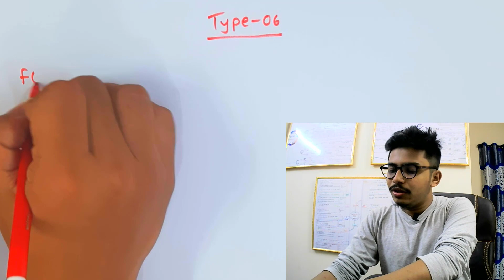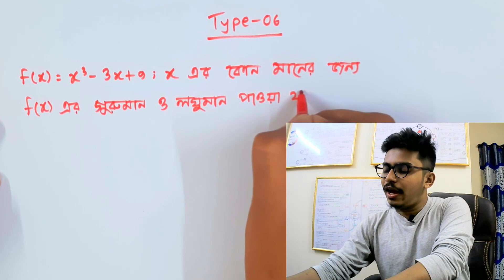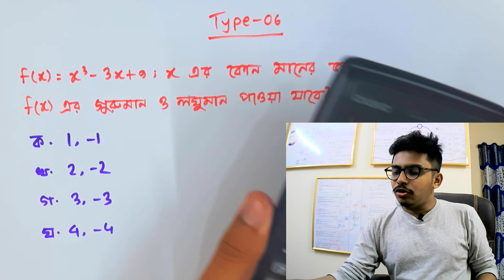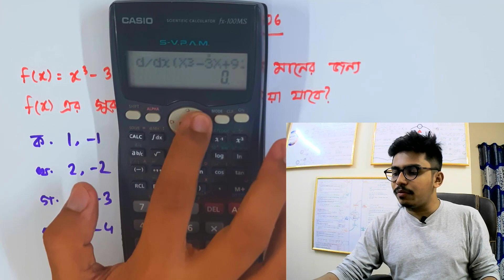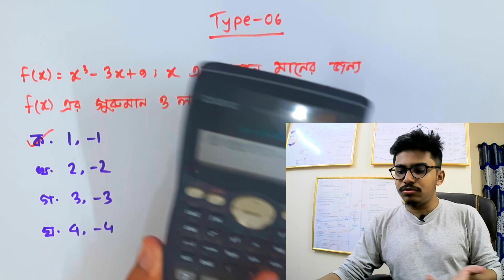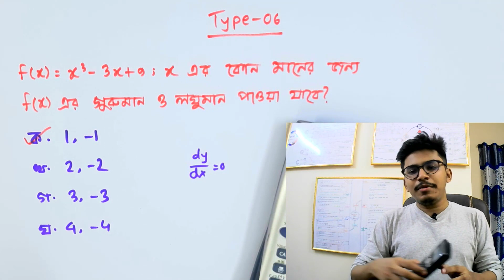MCQ Tricks Type 06 | অন্তরীকরণ / Differentiation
১। এক নজরেই সম্পূর্ণ ক্যালকুলাস (অন্তরীকরণ + যোগজীকরণ) এর রিভিশন
২। পরীক্ষার আগে যা যা দেখে যাওয়া দরকার সবই পাবে এই বইটিতে
৩। গুরুত্বপূর্ণ সূত্রগুলো চিত্রের মাধ্যমে সহজ উপস্থাপন
৪। HSC বোর্ড পরীক্ষা এবং এডমিশন টেস্টে যেসব টপিক থেকে বেশি প্রশ্ন আসে, সেগুলোর প্রতি অতিরিক্ত গুরুত্ব দেওয়া হয়েছে
৫। অধ্যায়ভিত্তিক ১০ সেকেন্ডে এমসিকিউ সমাধানের হ্যাকস
৬। একাডেমিক + এডমিশনের জন্য সম্পূর্ণ বইয়ের ব্যাখ্যামূলক ভিডিও লেকচার
৭। পরীক্ষার প্রায়ই আসে এমন গুরুত্বপূর্ণ টপিকগুলোর স্টেপ বাই স্টেপ সাজেশন

অধ্যায়ঃ অন্তরীকরণ
গুরুমান ও লঘুমান এর ম্যাথ সমাধান কর মাত্র ১০ সেকেন্ডে !